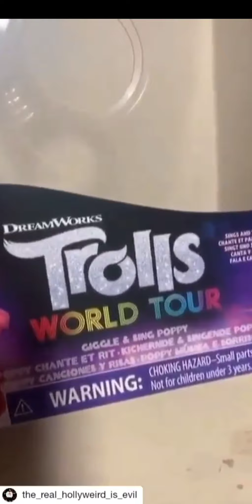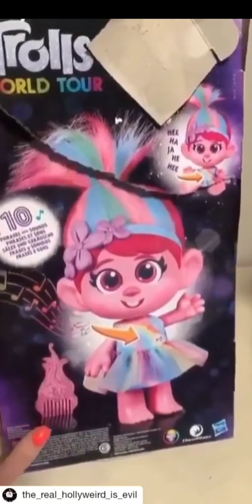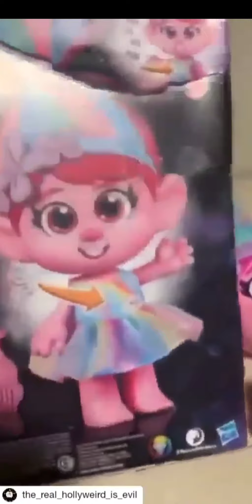WTF 😳😳😳😳 SOURCEDIRECTIVES FULLDISCLOSURE SAVETHECHIDLREN